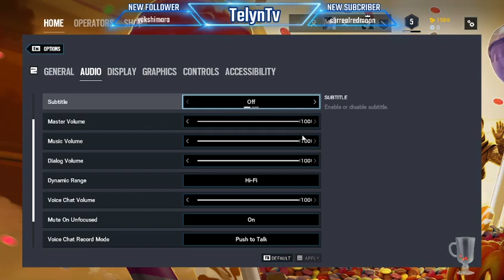Rainbow 6 Siege w/Cmaj and friends! | Come and hang out! | [pc]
Hanging out with members of Cmaj and a few friends to try and shot some bad guys! And apparently each other too.